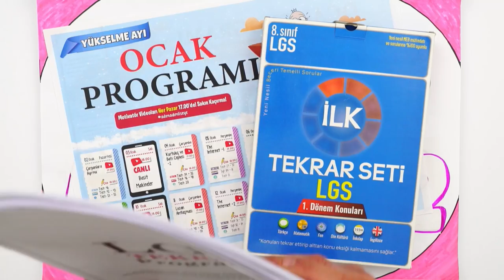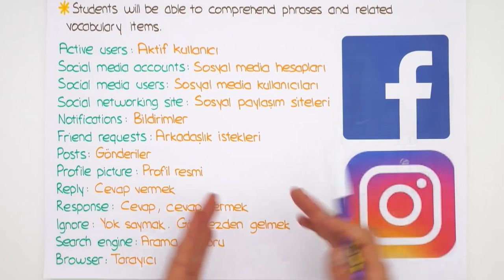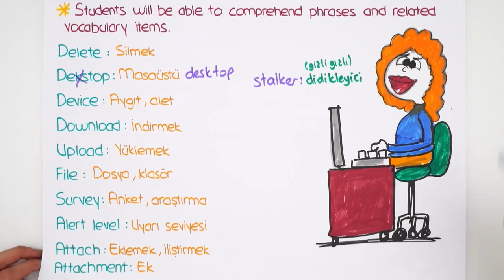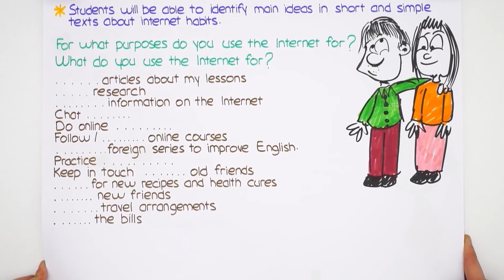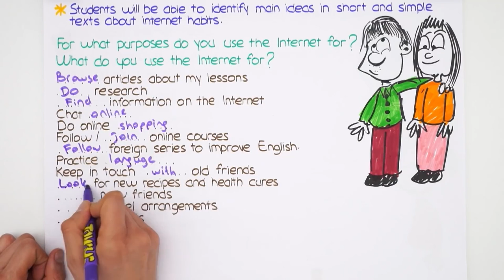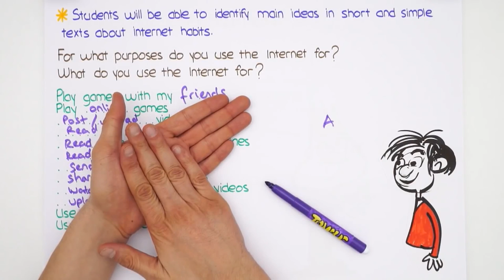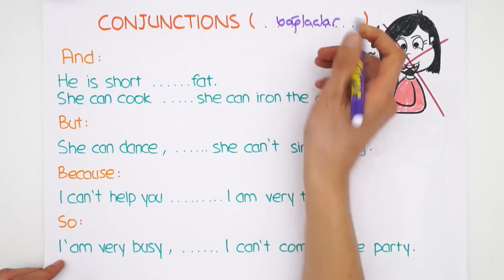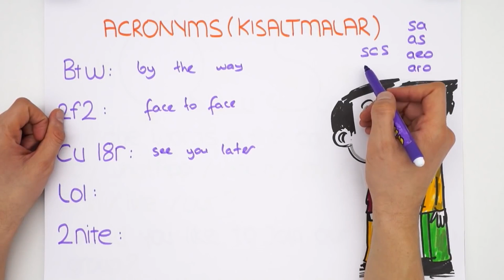The Internet-2 / Vocabulary 💻 8.Sınıf İngilizce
💥LGS Dershanesiyle Denemelerde Başarını Artır!

2023LGS Kampı devam ediyor! Sene boyunca canlı yayınlar, yeni nesil soru çözümleri, challengelar, LGS Günlükleri ve motivasyon videoları ile seninleyiz! Bugün İngilizce dersinin "The Internet" konusunu öğreniyoruz. Hazırsan serüvenimiz başlıyor🚀